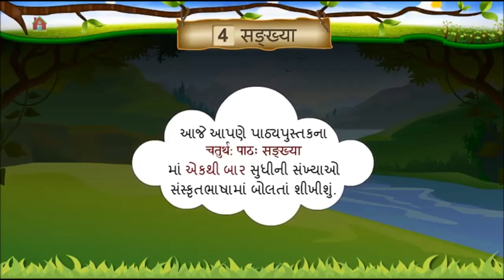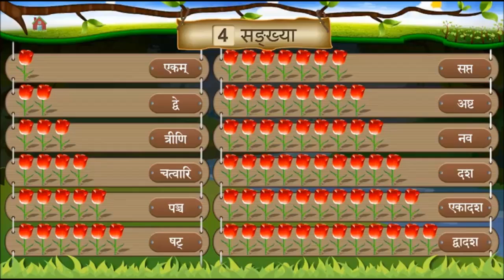Sanskrit STD 6 Sem 1 Chapter 4 - 'सङ्ख्या' | by Sanskritwala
Here is the video of Chapter 4 - 'सङ्ख्या' of Sanskrit of Std. 6th of GSEB.
This video is from Gyankunj Project of GCERT.
This video is very helpful for those teachers who are teaching Sanskrit in Primary Schools.
Images with it's proper and true Sanskrit pronunciations.
Students will enjoy this video.

Made by Me, using Windows Movie Maker.
Main Video : GnanKunj Project of GCERT